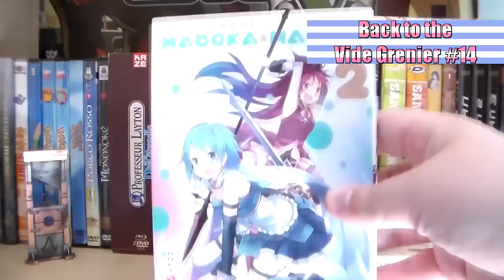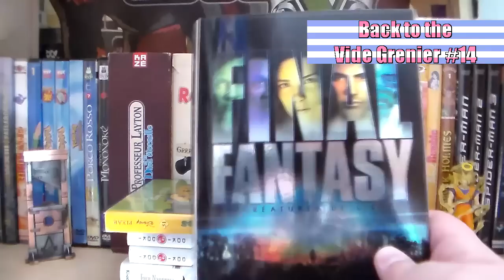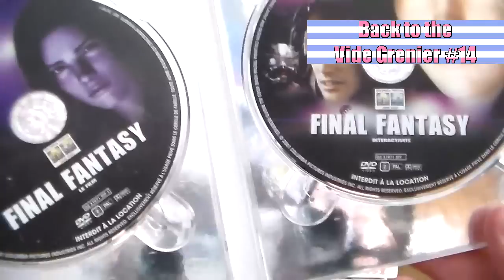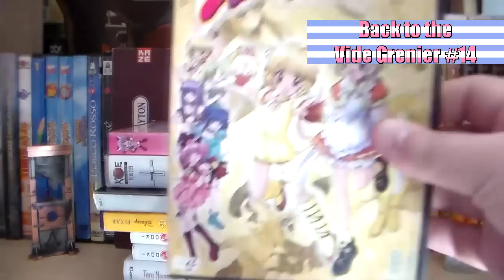Back to the Vide Grenier #14 • 17 Mai 2015 • Des fourmis au Japon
Les jeux disparaissent totalement ici sauf sur les stands de revendeurs encore une fois...